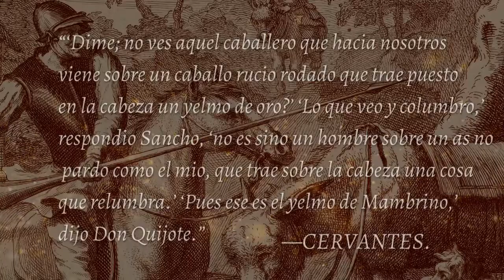Middlemarch by George Eliot - Book I Chapter II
Middlemarch, A Study of Provincial Life is a novel by the English author Mary Anne Evans, who wrote as George Eliot.

The classic work first appeared in eight instalments, or volumes in 1871 and 1872. Set in Middlemarch, a fictional English Midland town, in 1829 to 1832, the book follows distinct, intersecting stories with many characters. Issues include the status of women, the nature of marriage, idealism, self-interest, religion, hypocrisy, political reform, and education.

Despite comic elements, Middlemarch uses realism to encompass historical events: the 1832 Reform Act, early railways, and the accession of King William IV. It looks at medicine of the time and reactionary views in a settled community facing unwelcome change. Eliot began writing the two pieces that formed the novel in 1869–1870 and completed it in 1871. Initial reviews were mixed, but it is now seen widely as her best work and one of the great English novels.